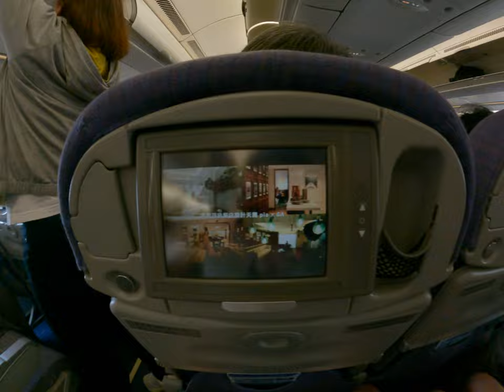台灣潮坊潮刀飛機上房地產廣告還在炒房真的是抄襲2公告買到飛機上華航飛機韓國首爾仁川機場整個都是廣告房地產代戲院